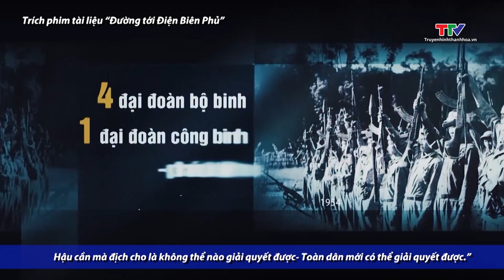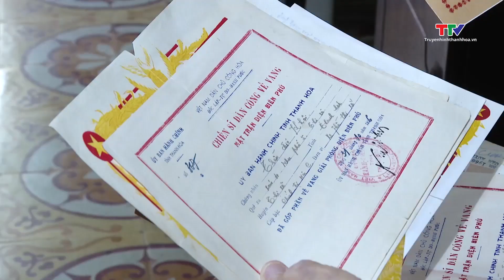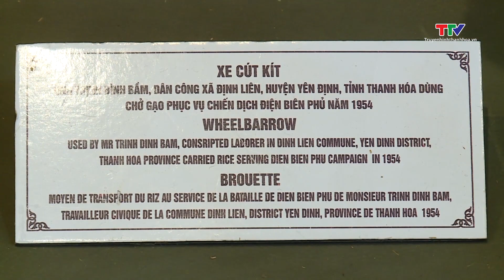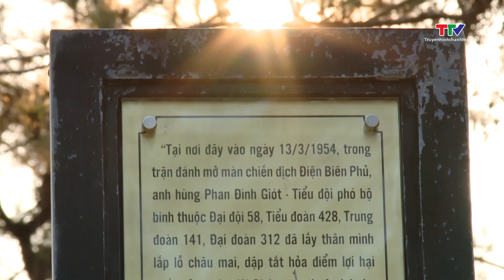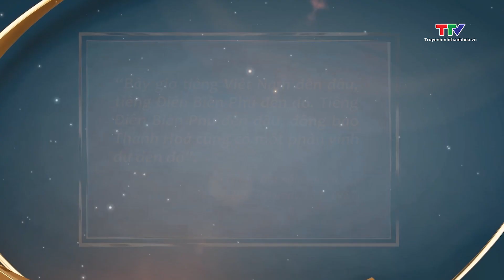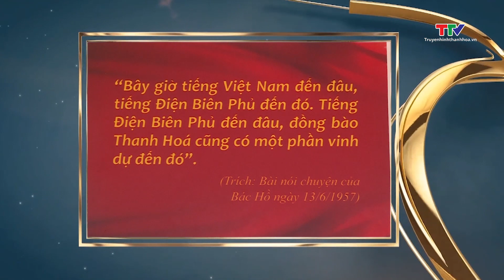Chiến thắng Điện Biên Phủ - chiến thắng của sức mạnh toàn dân